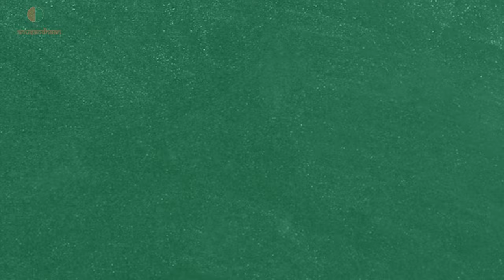Rise and relevance of space tourism. Perspectives and priorities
Space tourism is becoming increasingly relevant for several reasons, encompassing technological advancements, economic opportunities, scientific research, and public engagement. However, it's crucial to note that there are ethical, environmental, and regulatory considerations associated with space tourism that need careful attention to ensure responsible and sustainable development in this emerging industry.
The relevance of space tourism is a subject of ongoing debate, taking into account its potential economic benefits, technological advancements, and educational value, balanced against concerns related to resource allocation, environmental impact, social inequality, and ethical considerations. It is important to approach the development of space tourism with careful consideration of these factors to ensure its responsible and sustainable growth.